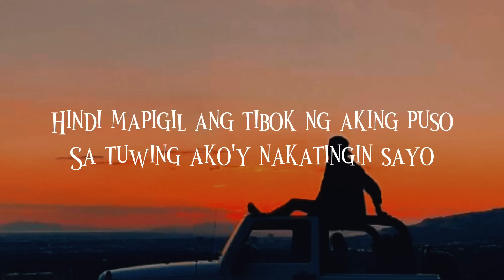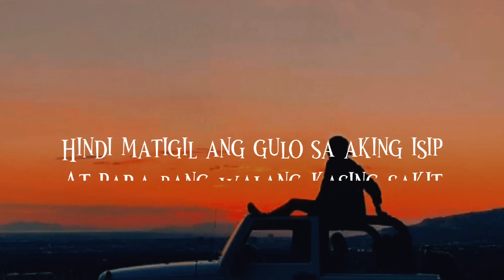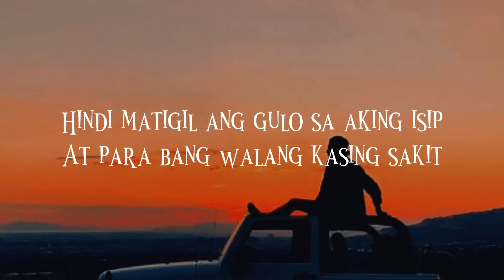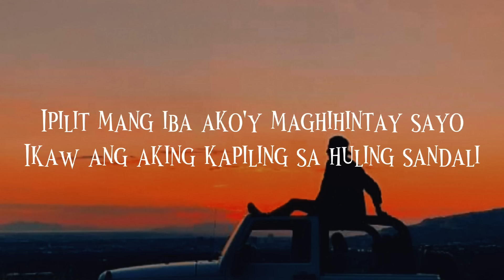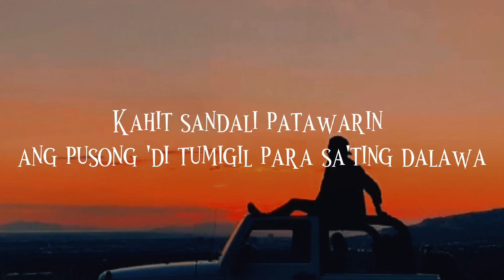December Avenue - Huling Sandali (Lyrics)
Song                           Huling Sandali
Artist                           December Avenue
Album
Licensed to Youtube by               Audiam (Label); LatinAutorPerf, Songtrust, ASCAP, LatinAutor, and 8 Music Rights Societies